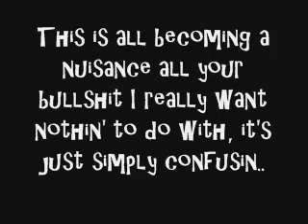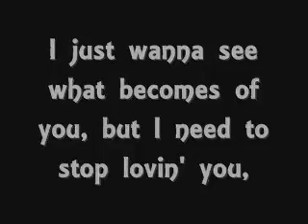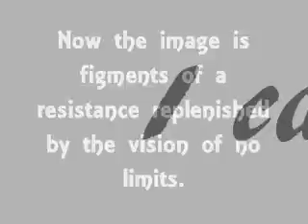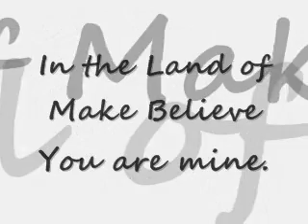Jedi Mind Tricks Remix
Let's Pretend by JugoWild remix of Trail of Lies by Jedi Mind Tricks. Download on SoundCloud, search; Jugo Wild